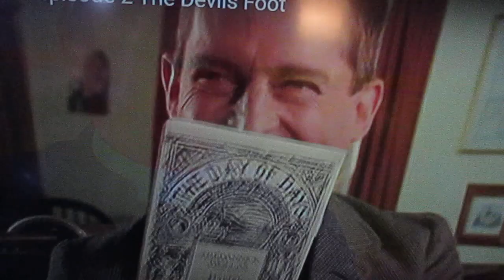MVI 5332 funny laugh